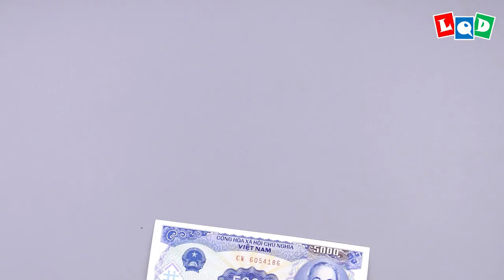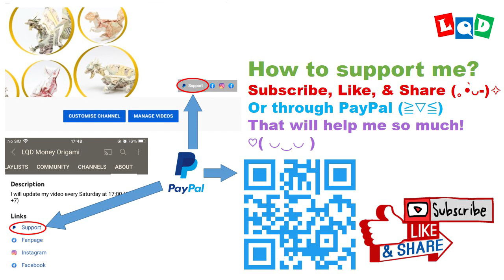Deathwing - The Worldbreaker (Lien Quoc Dat) - LQD Money Origami